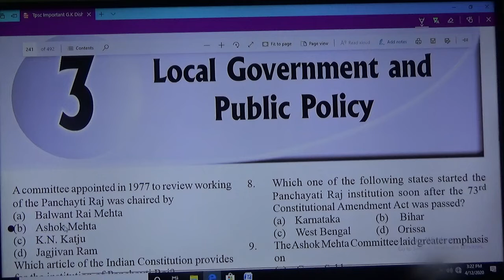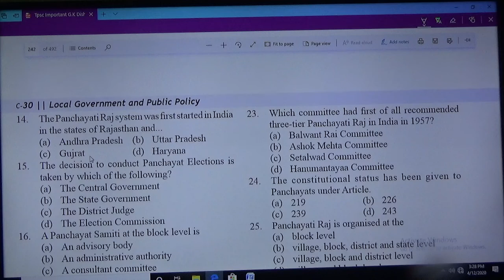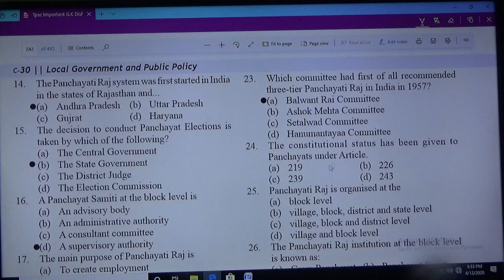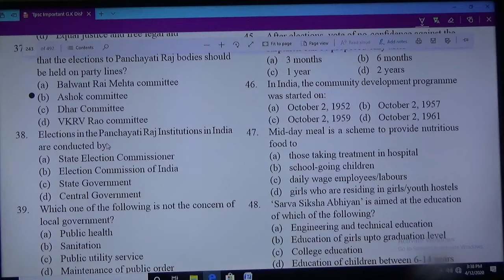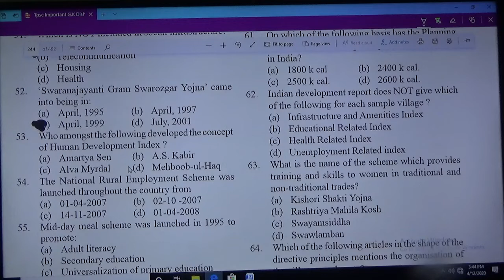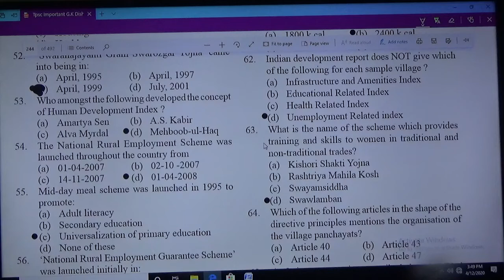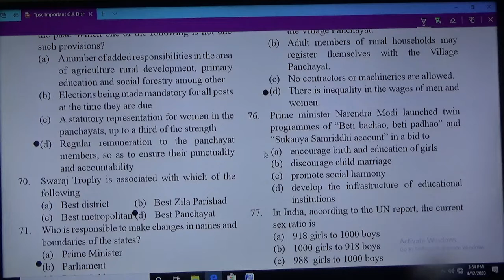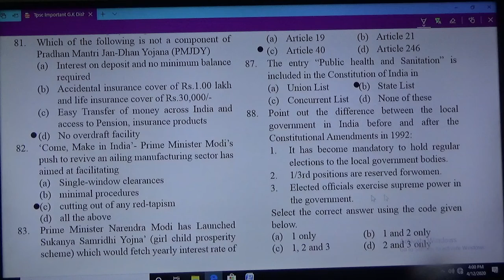MCQ of Local Government and Public Policy class for TCS,TPS,TPSC Exam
MCQ of Local Government and Public Policy class is the most important class for competitive Exam like TCS,TPS,TPSC,SSC Exam.
chung Sajak
Chungsajak.blogspot.com